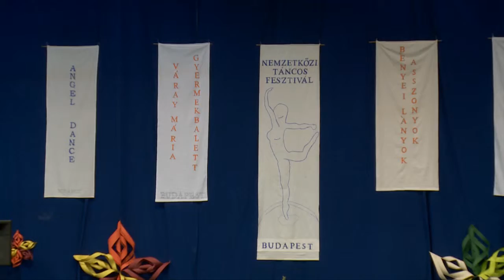VI. Nemzetközi Táncos Fesztivál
Idén a Lőrinci Sportcsarnokban rendezték meg a VI. Nemzetközi Táncos Fesztivált, melynek célja nem a versenyzés volt, hanem az, hogy minél több tánccsoport bemutatkozzon és megismerjék egymást.

A tánc rengeteg műfaja mutatkozott be a Lőrinci Sportcsarnokban megrendezett VI. Nemzetközi táncos Fesztiválon. A fiatal táncosoknak megmutatkozási lehetőséget kínáló eseményen kerületi táncműhelyek tagjai is felléptek. A riportban Bereczky Balázs Nikolett szervező., Szikes Péterné főszervező, Kun Vera, a Dance City Center vezetője és Galgóczy Zoltán, Pestszentlőrinc-Pestszentimre alpolgármestere nyilatkozik.